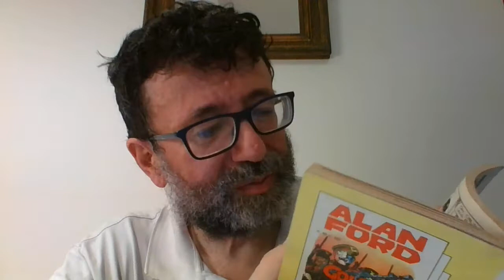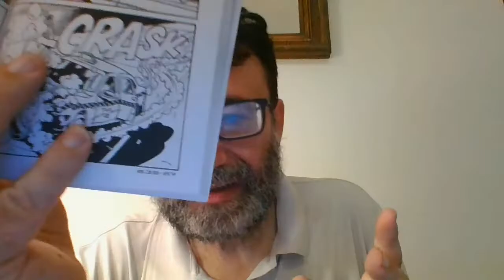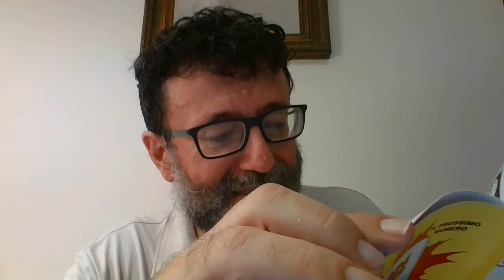ALAN FORD N. 639 ENIGMA